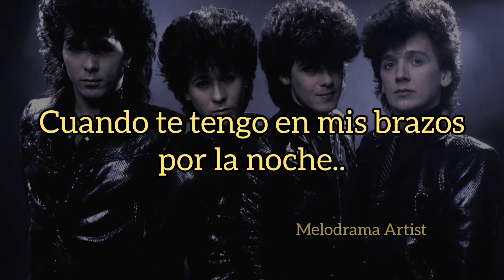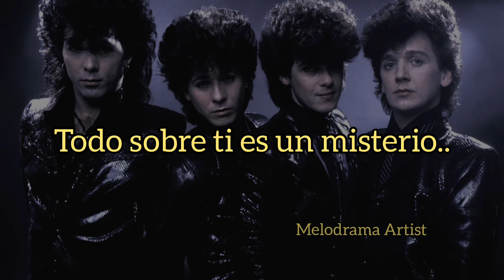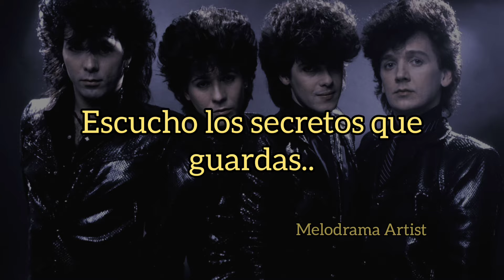The Romantics - Talking in your sleep (traducida al español)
Canción "Talking in your sleep" de la banda The Romantics álbum "In Heat" (1983) ✨💙